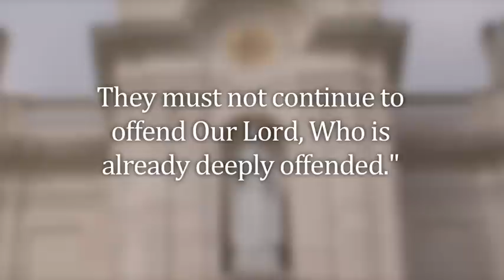Clues to the Third Secret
Host: Chris Ferrara
Speaker: Suzanne Pearson

SPEC17 PTP 09